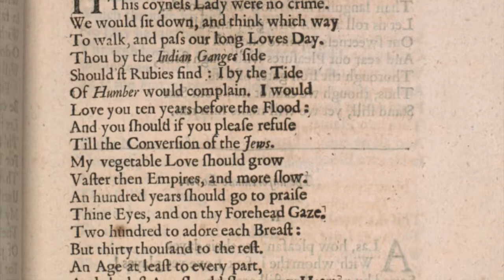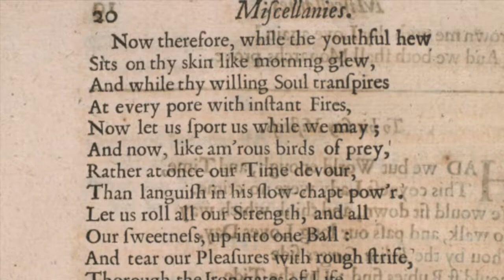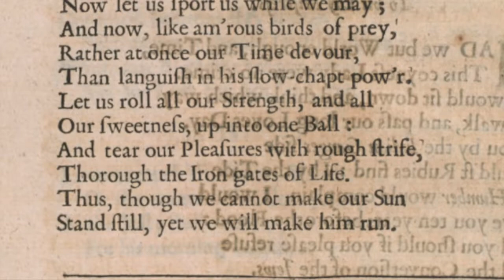Andrew Marvell's "To His Coy Mistress" read in mid-17th century pronunciation